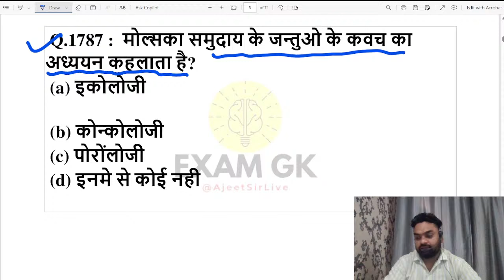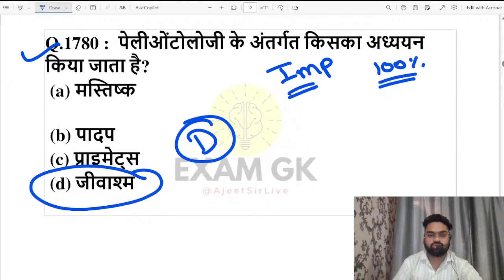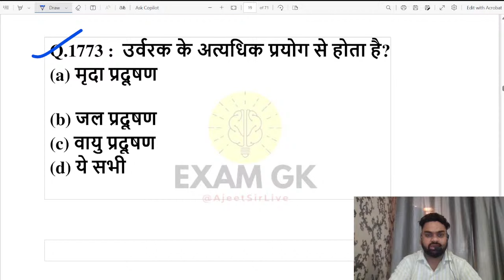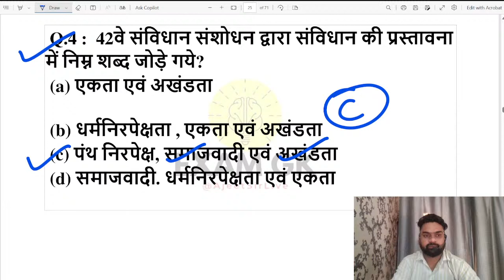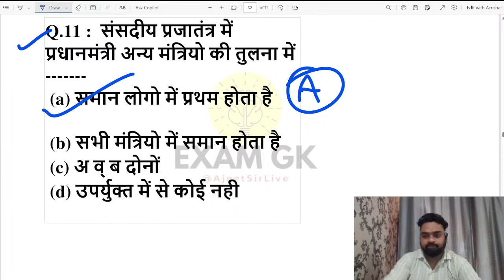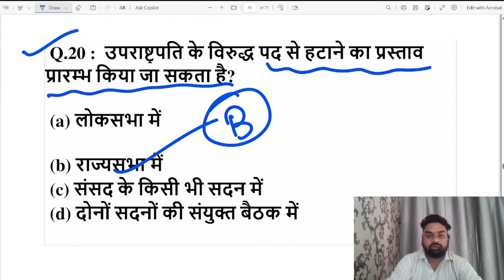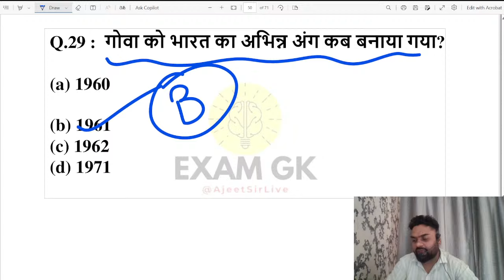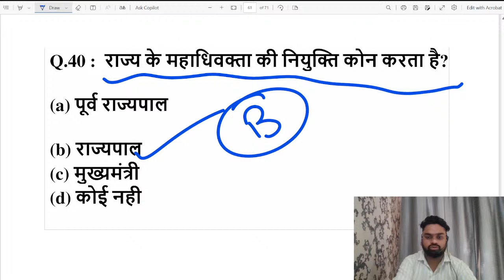🔴टुडे लाइव जीके || सामान्य ज्ञान लाइव क्लास || सामान्य जागरूकता लाइव क्लास || जीके प्रश्न लाइव II